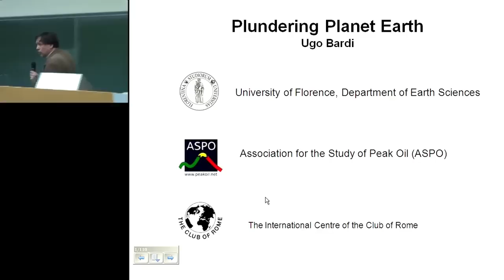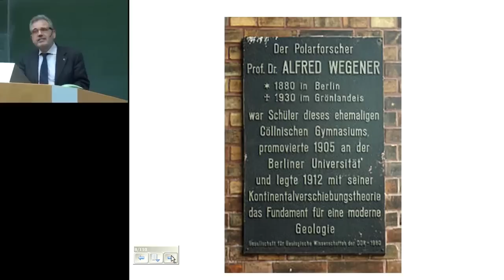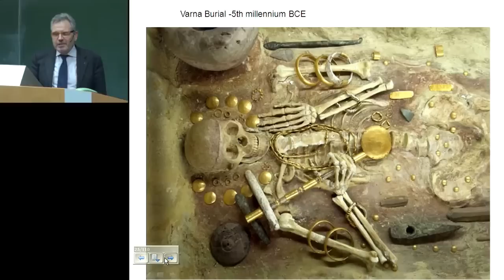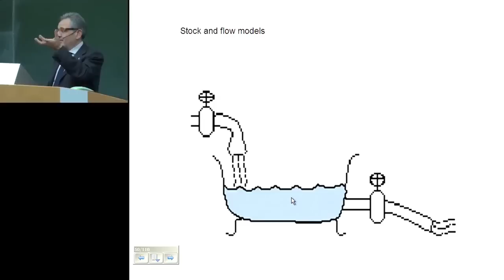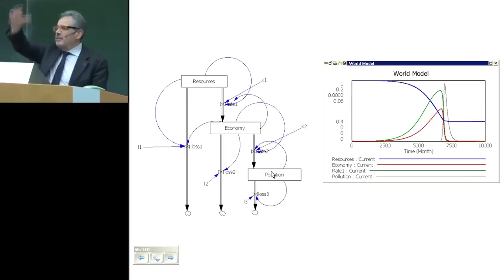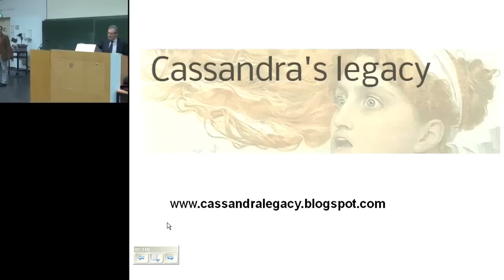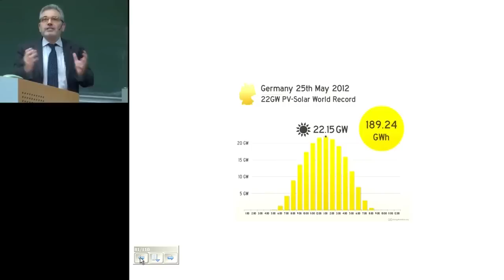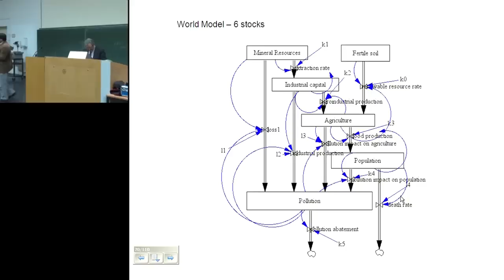bardi bielefeld 2012